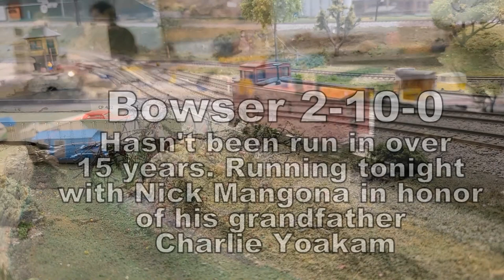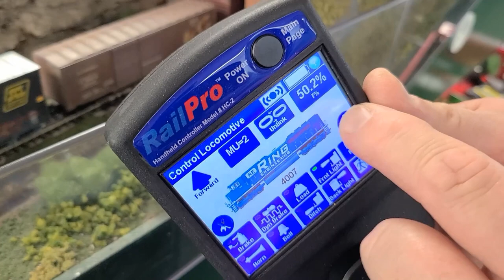Elkhart Model Railroad Club Presents "Friday Night Running at the Club" for 12/16/2022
EMRRC's annual Christmas party was Friday night. Some highlights include; a look at a RailPro system, a Decapod that hasn't run in a long time, and a goose flying over a project locomotive by member Gary Pressnell.